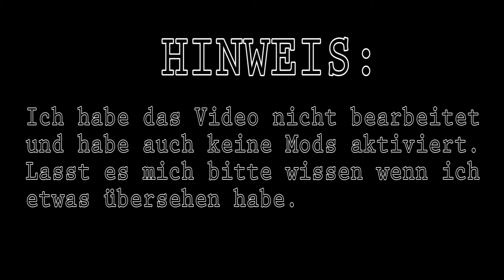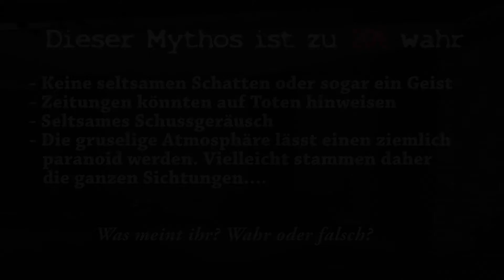GTA IV Mythen Ep. 1 / Sprunk Factory Ghost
Lesen bevor ihr die Frage stellt :D

Warum keine Stimme von mir?
Da man auch mithören muss. Und wenn ich immer dazwischenrede verpassen wir vielleicht was :D

Kennt ihr noch einen Mythos in GTA IV? Lasst es mich wissen!